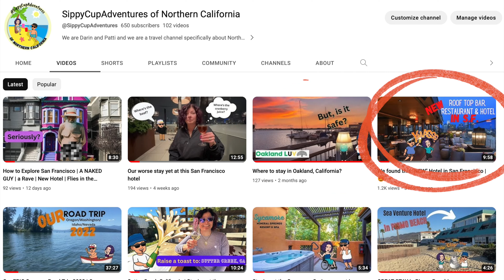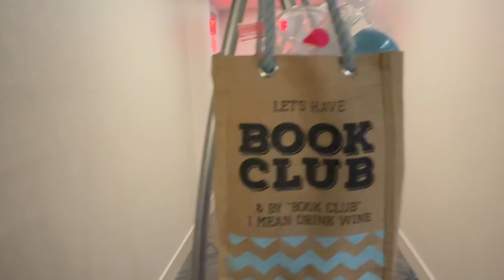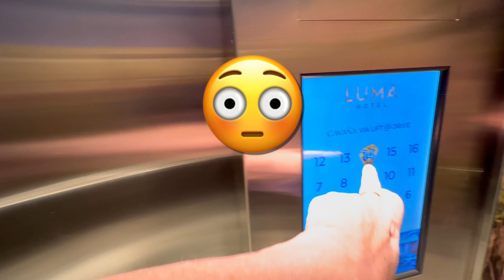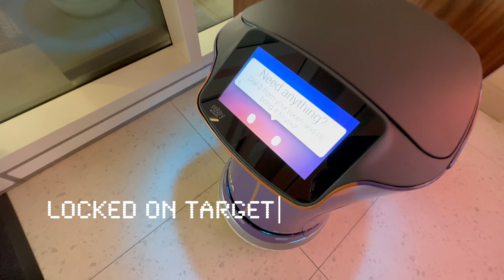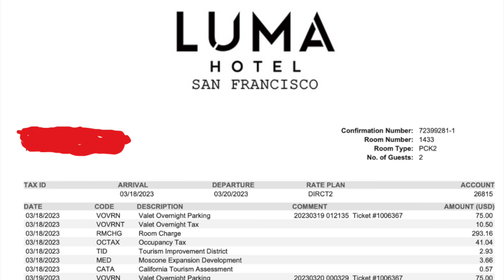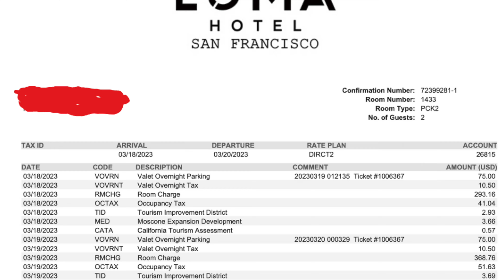How Smart Travelers Avoid the Homeless Problem in San Francisco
Yes, the homeless issues in San Francisco has gotten way out of control. There are a myriad of reasons why, but, I am not even broaching the subject as it's far too reaching for me.

I do know this. You can travel to San Francisco and avoid most of the homeless population, drug issues, and crime if you know where to go. Enjoying San Francisco doesn't have to be too complicated.

In this video, we highlight our latest stay at a wonderful hotel, and we explain some of the areas you do want to avoid.

🏞 Water
🍷 Cocktails
😘 Private
🎼 Anjunadeep Music